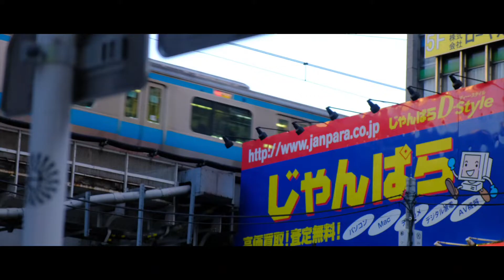TOKYO STREET CINEMATIC VLOG｜FUJIFILM X-T4